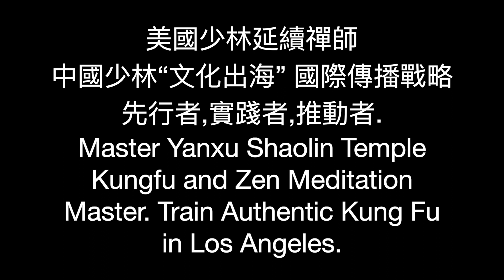Master Yanxu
Shaolin Temple Kungfu and Zen Meditation Master. Train Authentic Kung Fu in Los Angeles.
THE Shaolin Temple Cultural Center is to empower people’s lives by sharing the arts of Shaolin Temple - a wholistic way of living with a history spanning over 1,500 years.
WE HELP PEOPLE
possess a courage that breaks them free from hinderance or fears so they get the most of life.
WE DO THIS
by providing a program that advocates spiritual and physical well being, let by instructors who are mentors and not drill sergeants.
Are you ready to make a difference in your life?
WELCOME TO SHAOLIN!